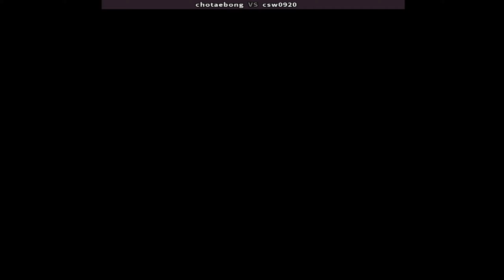KOF94 킹오브파이터즈94 - chotaebong (kr) vs csw0920 (kr) - 拳皇94 The King of Fighters 94 キング オブ ファイターズ94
online players: chotaebong (kr) , csw0920 (kr)
date: 2/14/2023
Developer(s) SNK
Publisher(s) SNK
Genre(s) Fighting
拳皇'94
拳皇94
KOF94
Fightcade
kof 95 arcade | kof 95 combos | kof 95 gameplay | kof 95 matches | king of fighters 95 online
king of fighters 95 combos | king of fighters 95 matches | kof 95 matches | kof95 matches

kof94 The King of Fighters 94 | Fightcade 킹오브파이터즈94 chotaebong (kr) vs csw0920 (kr)  拳皇94

The King of Fighters 94 - chotaebong (Korea) vs csw0920 (Korea) [00-00] /Score: